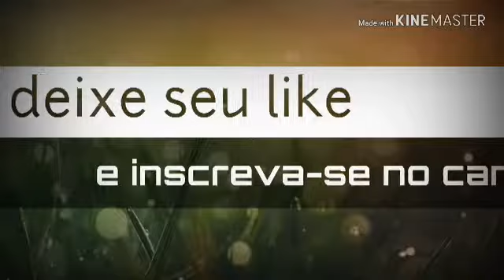a música Paulo e Silas_ Tony gravações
agradeço pela participação do meu irmão : Fábio Soares